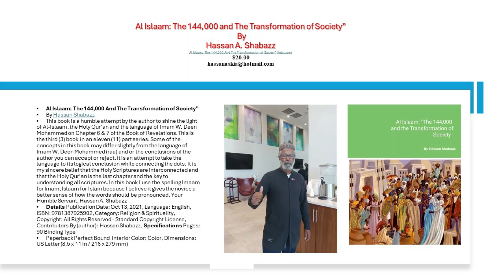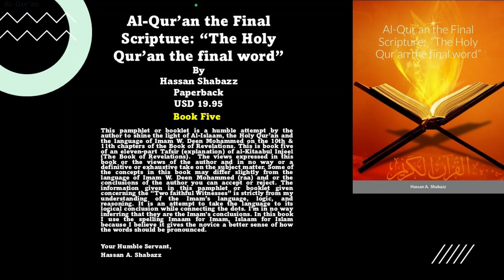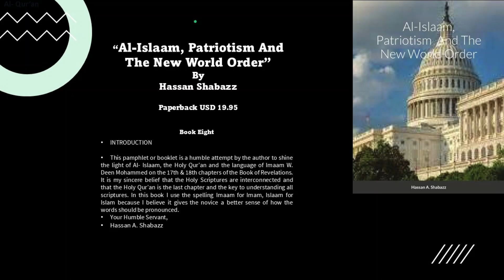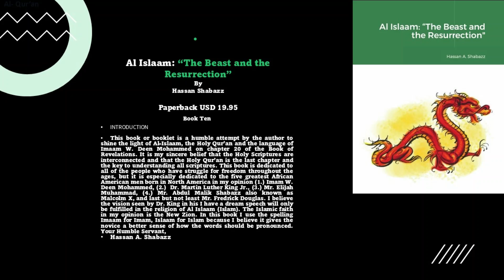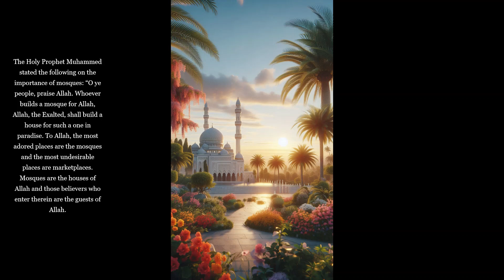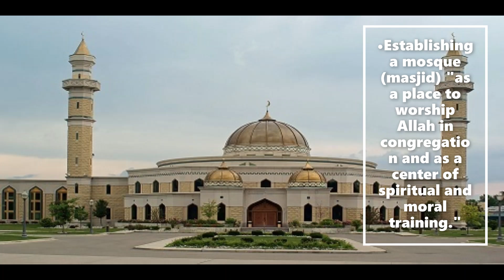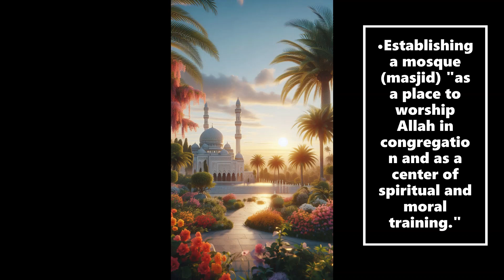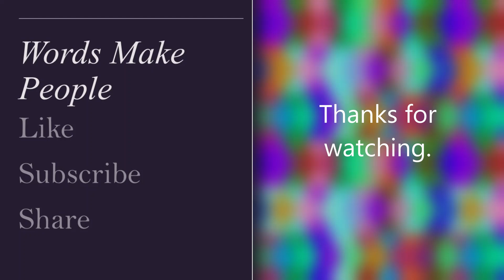"Al Islaam the 144,000 and the 313", (Islamic Eschatology/Book of Revelations chapter 6 & 7), Pt. 8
(Islamic Eschatology/Book of Revelations chapter 6 & 7), "Al Islaam and Social Transformation",  Al Islaam The Four Horseman and the Transformation of Society. This is part 8. Taken from the book "Al Islaam The 144,000 and the Transformation of Society"

Al Islaam: 144,000 and the Transformation of Society, Part 8 - This is a religious and metaphysical channel.  The information in these videos or not meant to demonize or be little any group or people.

00:00 Introduction
02:40 The 144 thousand
15:28 The 313
26:47 The Model Community
34:50 Conclusion